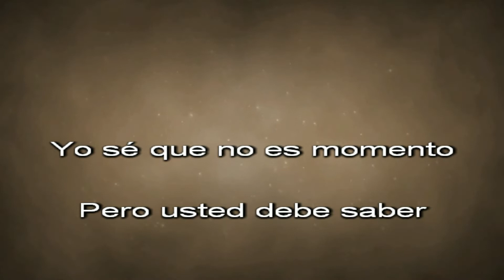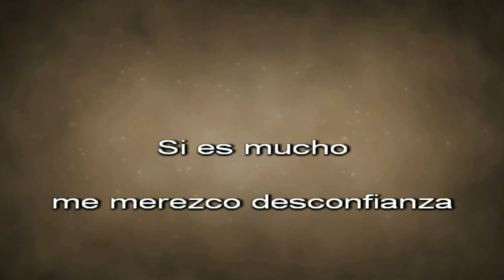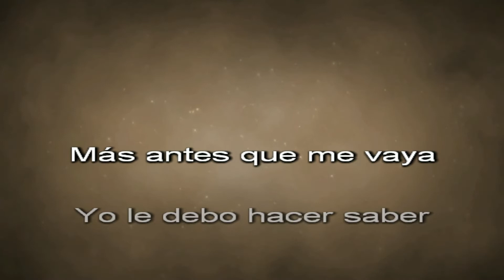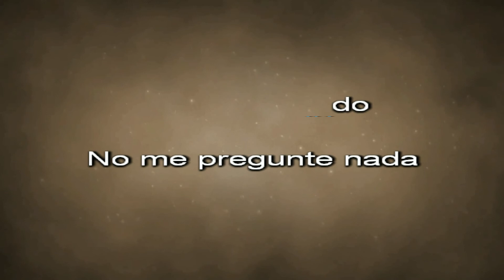Señora mía - Sandro Giacobbe Karaoke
Versión karaoke del tema de Sandro Giacobbe, Señora mía